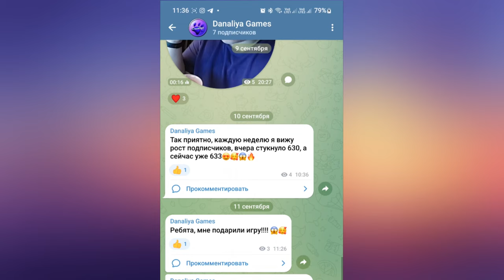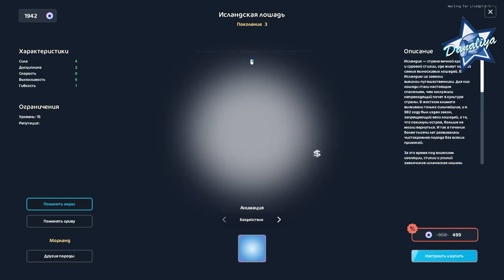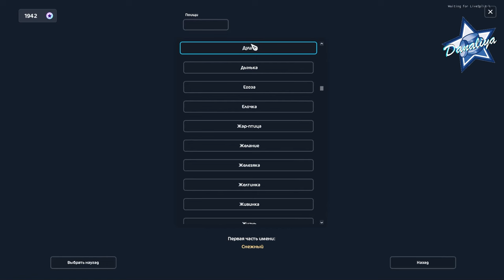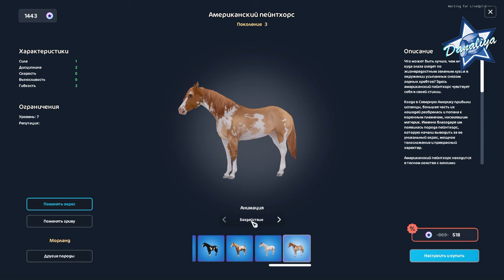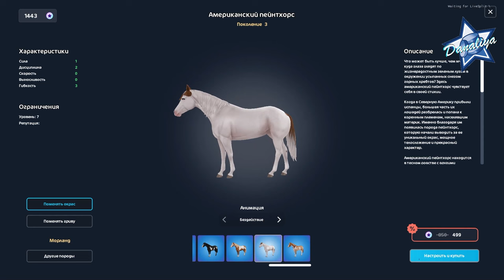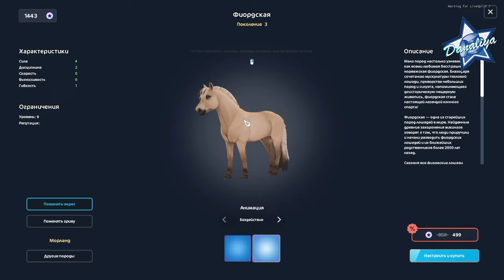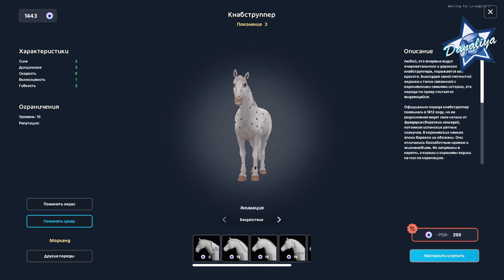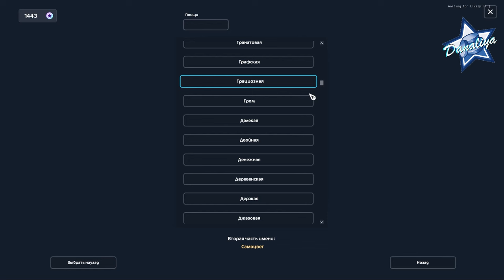Покупка Исландца и Кнабструппера |Star Stable Online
Счастье купить лошадку за пол цены!